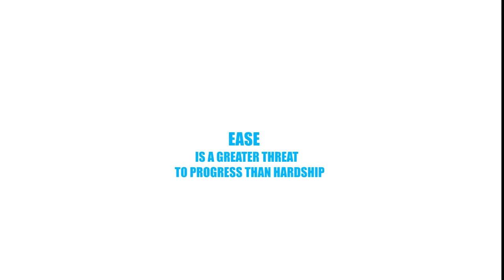EPIC Motivational Speech by Denzel Washington 2017 Motivation